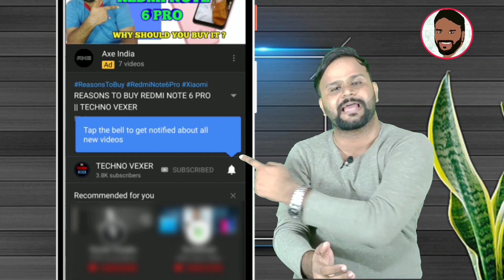REDMI NOTE 9 - SPECIFICATIONS, PRICE & INDIA LAUNCH DATE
Hello Friends, You are welcome in a new video of TECHNO VEXER ,friends,to know about Redmi Note 9 Please  watch this video till the end and never feel shy to add your queries in comment box and please give your valuable comments what you think about them.

नमस्ते ‌दोस्तों, TECHNO VEXER के नए विडीयों में आपका स्वागत है, दोस्तों Redmi Note 9 के बारे में जानना है तो ये विडीयों अंत तक देखें |

VIDEO HIGHLIGHTS:
00:12- VIDEO STARTS

Friends You also  can follow me on:
दोस्तों यहां आप मुझे फाॅलो भी कर सकते हैं:

धन्यवाद